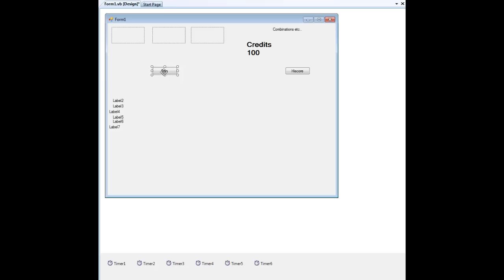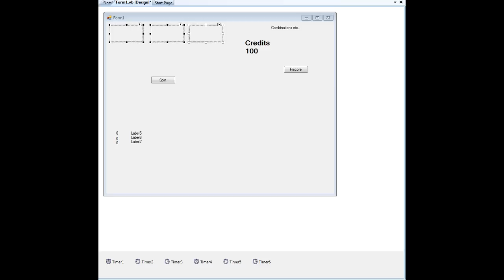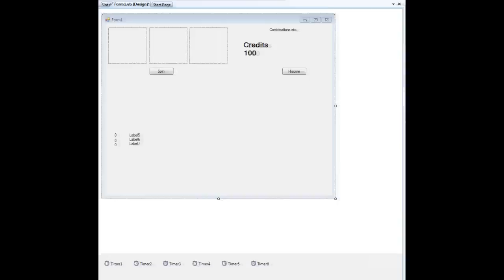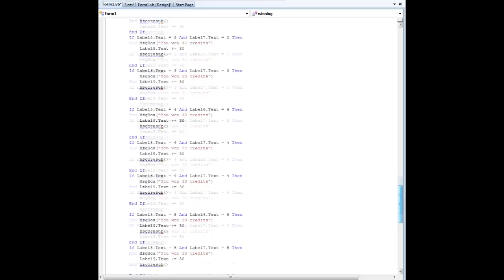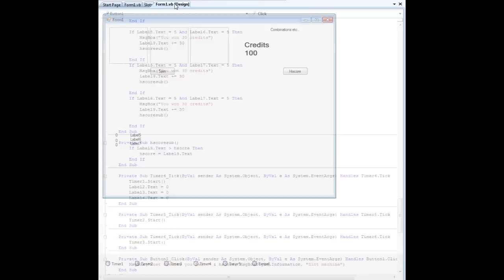Visual Basic slot machine tutorial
Some people wanted me to post a source code or a tutorial on how to make a slot machine, which I made while ago, so here it is a rough tutorial and a source code, enjoy :)